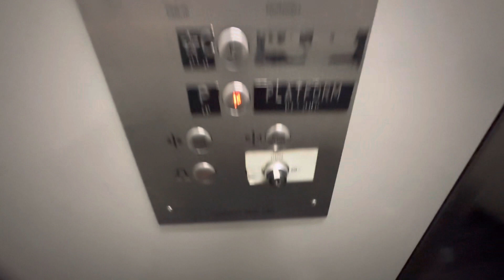Montgomery Hydraulic Elevator @ Red Line Northbound Platform Downtown Crossing Boston, MA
6/2/23: Tjis elevator has been freshly urinated which was gross and hasn’t been cleaned.